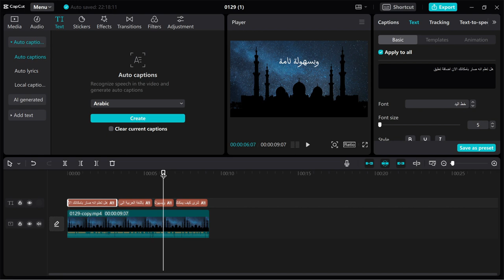أسهل طريقة لإضافة تعليق باللغة العربية إلى الفيديو عن طريق capcut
Welcome to this short CapCut tutorial on how to add arabic text caption in a video
مرحبًا بك في هذا البرنامج التعليمي القصير حول كيفية إضافة تعليق نصي باللغة العربية في مقطع فيديو CapCut باستخدام